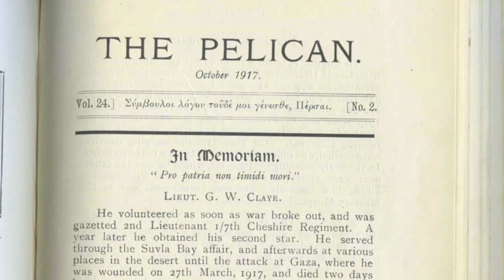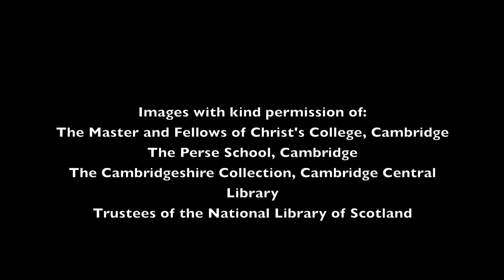Christ's at war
A letter written exactly 96 years ago by a young British solider serving in Gallipoli is among an archive of correspondence from men caught up in the First World War that will be on show to the public for the first time during Open Cambridge, when the Bodley Library of Christ's College opens its doors on 9 and 10 September.

The letters displayed have been chosen from a total of around 30 sent by old boys of the Perse School in Cambridge to their headmaster WHD Rouse, who was a Fellow of Christ's. On his death in 1950, he left archives of correspondence and working papers, as well of his library of books, to the College. Written by men as young as 18, serving in the armed forces throughout Europe and beyond, the letters reveal a sense of trust and optimism that in retrospect appears tragically naive.